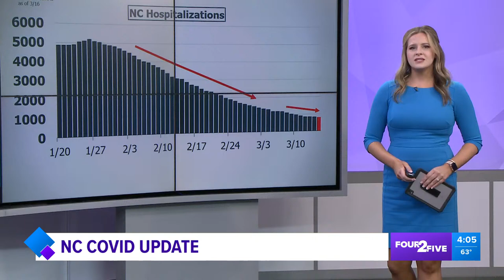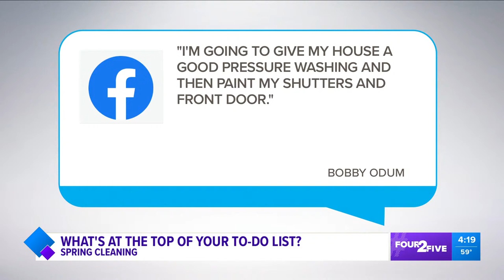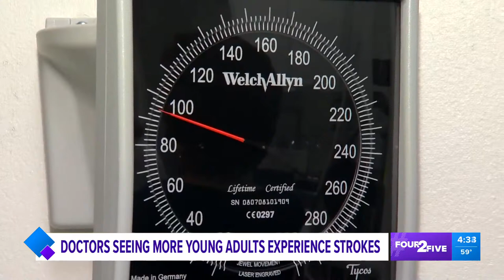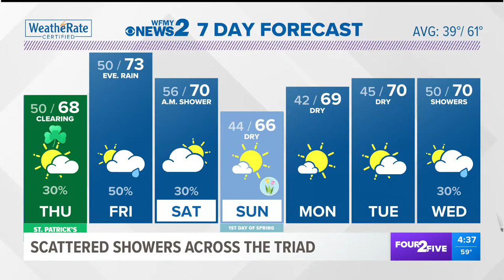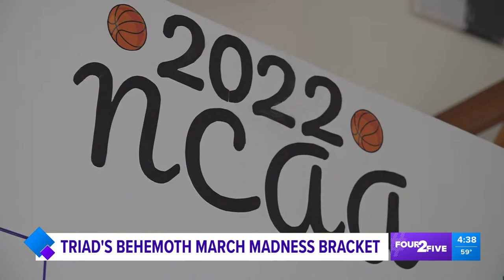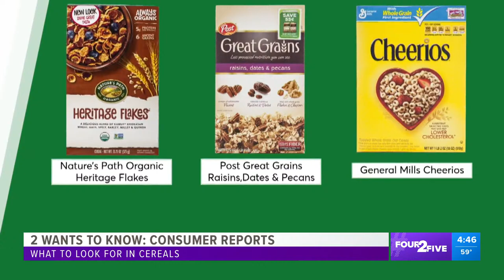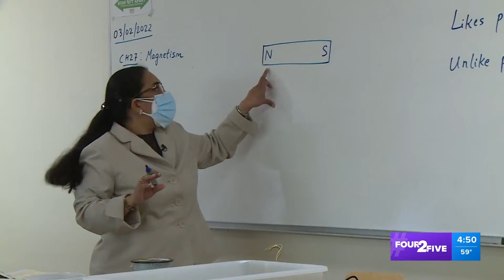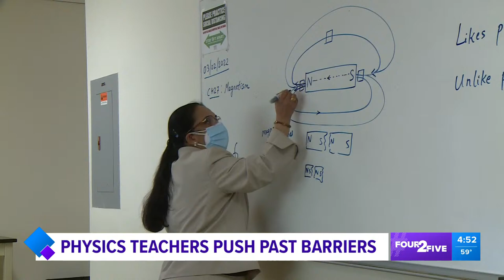President Biden to send more money and aid to Ukraine for military support | Four 2 Five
President Joe Biden said Wednesday the U.S. is sending more anti-aircraft, anti-armor weapons and drones to Ukraine to assist in its defense against Russia

The president's comments came as he formally announced his administration was sending an additional $800 million in military assistance to Ukraine, making a total of $2 billion in aid sent to Kyiv since Biden took office more than a year ago. About $1 billion in aid has been sent in just the last week.